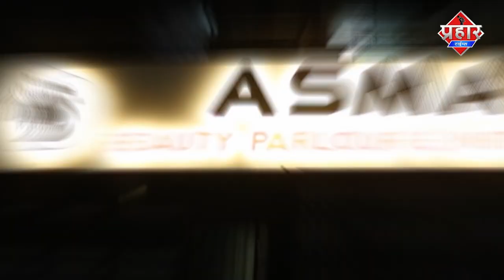आम जनता ने BJP विधायक को खरी खोटी सुनाई मुरादाबाद के नारे लगाये|| Islamuddin Khan || Prahar Times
आम जनता ने BJP विधायक को खरी खोटी सुनाई मुरादाबाद के नारे लगाये
|| Islamuddin Khan

बीजेपी विधायक को आम जनता ने खूब खरी खोटी सुनाई ,नेता के खिलाफ नारेबाजी की,उल्टे पैर नेता जी को चुपचाप जाना पड़ा

bjp leader Premchand Aggarwal has a Allegations that the public representative involved in plundering credit and vote bank politics have nothing to do with the people's pain and suffering. People have been standing in line under the open sky since 8 am. But public representatives are arriving late. In the midst of the protest, the VIS president started a vaccination campaign. Sloganeering continued until the Speaker of the Assembly was present at the Vaccination Center. People calmed down after he left.

ऋषिकेश में सोमवार को 18 से 44 वर्ष के आयुवर्ग के लिए टीकाकरण अभियान हंगामे के बीच शुरू हुआ। वैक्सीनेशन का शुभारंभ करने पहुंचे विधानसभा अध्यक्ष प्रेमचंद अग्रवाल को लोगों का गुस्सा झेलना पड़ा। टीकाकरण में हुई देरी पर लोग भड़क गए। गुस्साए लोगों का कहना था कि टीकाकरण पर नेताओं की राजनीति के चक्कर में लोगों को घंटों वैक्सीनेशन के लिए इंतजार करना पड़ रहा है और मुश्किलें झेलनी पड़ रही हैं। जनप्रतिनिधि टीकाकरण के नाम पर वोट बैंक की राजनीति कर रहे हैं।

सोमवार को देहरादून रोड स्थित राजकीय प्राथमिक विद्यालय-1 में बने वैक्सीनेशन सेंटर में सुबह 8 बजे से ही लोग पहुंचने शुरू हो गए थे। सुबह 9 बजे लंबी कतार लग गई। लेकिन वैक्सीनेशन शुरू नहीं हुआ। बताया गया कि विधानसभा अध्यक्ष प्रेमचंद अग्रवाल वैक्सीनेशन का शुभारंभ करेंगे। उसके बाद ही टीकाकरण अभियान की शुरुआत हो पाएगी। सुबह लगभग 11:15 बजे विधानसभा अध्यक्ष वैक्सीनेशन सेंटर पहुंचे। इसी बीच कतार में खड़े लोग भड़क गए। वैक्सीनेशन में देरी पर लाइन में खड़े युवाओं ने विधानसभा अध्यक्ष के खिलाफ नारेबाजी शुरू कर दी।

आरोप लगाया कि श्रेय लूटने और वोट बैंक की राजनीति में मशगूल जनप्रतिनिधि को जनता के दुख-दर्द से कोई सरोकार नहीं है। लोग सुबह 8 बजे से खुले आसमान के नीचे लाइन में खड़े हैं। लेकिन जनप्रतिनिधि देरी से पहुंच रहे हैं। विरोध के बीच विस अध्यक्ष ने टीकाकरण अभियान शुरू करवाया। विधानसभा अध्यक्ष जब तक वैक्सीनेशन सेंटर में मौजूद रहे, तब तक नारेबाजी जारी रही। उनके जाने के बाद लोग शांत हुए।